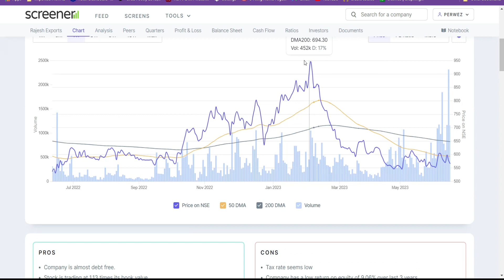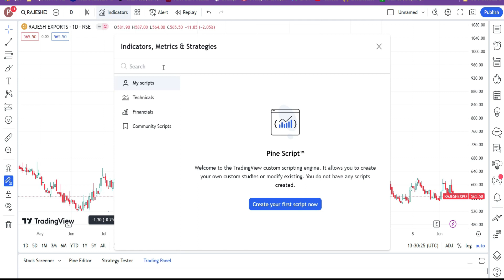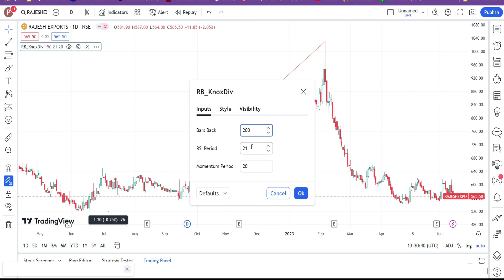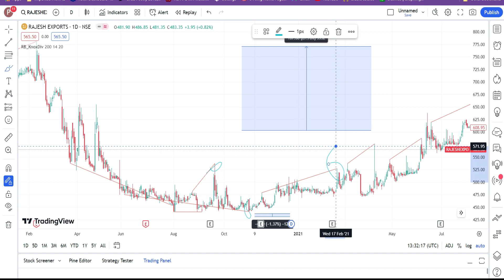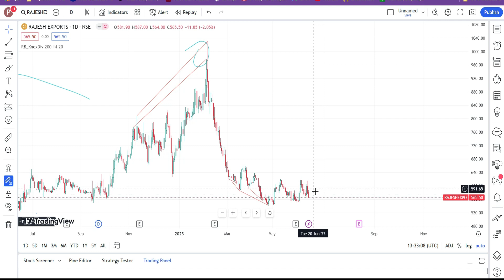RAJESH EXPORTS LTD. II Knoxville Divergence Trading Strategy in Hindi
Learn How to Invest and How to buy and sell stock.
rajesh exports share price target